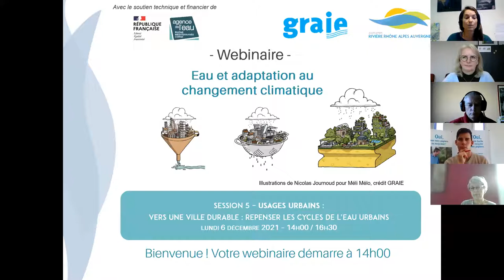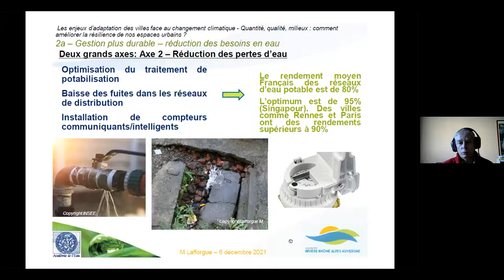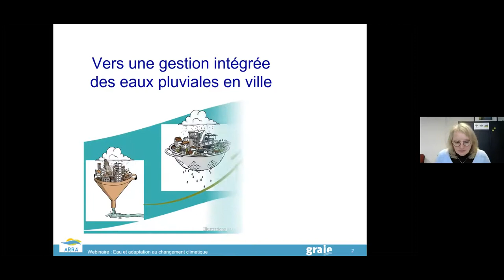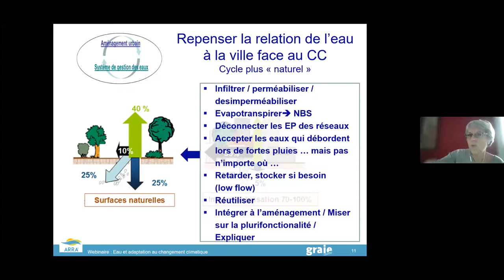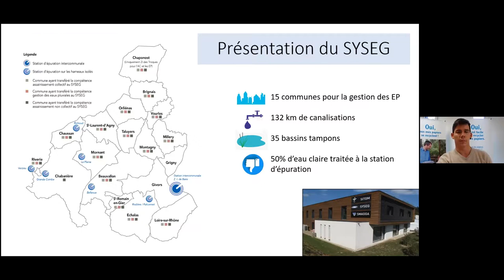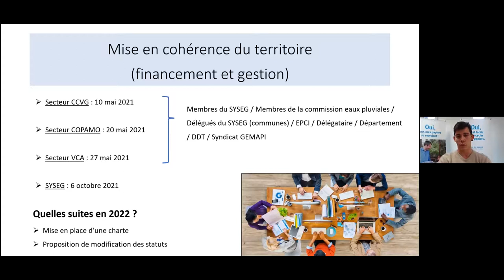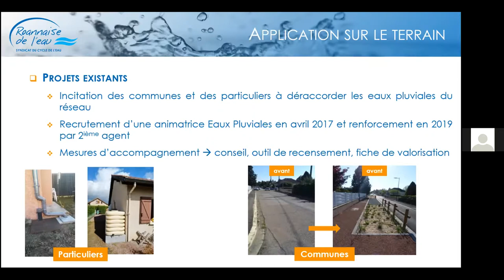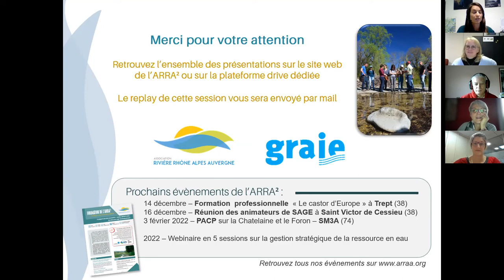Webinaire Eau & adaptation au changement climatique - Session 5 - Usages urbains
Webinaire - Eau & adaptation au changement climatique - Session 5 - Usages Urbains : Vers une ville durable : repenser les cycles de l’eau urbains

Chapitres :
 1- 11:05  - Les enjeux d’adaptation des villes face au changement climatique - Quantité, qualité, milieux : comment améliorer la résilience de nos espaces urbains ? Michel LAFFORGUE – SAFEGE/SUEZ Consulting et Membre de l’Académie de l’Eau
2 - 49:57 - Vers une gestion intégrée des eaux pluviales en ville : stratégie et réponses techniques - Elodie BRELOT – GRAIE & Sylvie BARRAUD – INSA Lyon
3 - 01:26:27 - Eaux pluviales : impulser le changement à l’échelle du territoire d’intervention du SYSEG - Valentin DEVILLE – SYSEG (69)
4 - 02:00:10 -  Repenser le cycle de l’eau urbaine dans le cadre d’une gestion intégrée - Céline LAREURE – Roannaise de l’Eau (42)

Contexte :
Les effets du changement climatique se font de plus en plus prégnants et incontestables. Les connaissances scientifiques s'affinent de plus en plus. Il reste toutefois difficile de faire des prévisions à long terme. Décideurs comme gestionnaires de milieux aquatiques doivent agir dans un contexte d'incertitude. Tous les territoires sont ou seront impactés, de manières différentes, avec des conséquences locales variables. Il est donc nécessaire de traduire les évidences scientifiques en enjeux de gestion. Cela peut prendre la forme d'études prospectives à l'échelle d'un bassin versant, d'un projet de restauration de zones humides comme action "sans regrets", de l'intégration du changement climatique dans le volet agricole d'un PGRE ou encore d'une gestion intégrée des eaux pluviales...

Contenu :
Ce webinaire propose de décliner la thématique "Eau et adaptation au changement climatique" en 5 sessions : deux généralistes dédiées aux connaissances et à la planification à l'échelle nationale et de bassin, suivies de trois sessions qui détailleront les moyens mis en œuvre localement pour adapter les territoires aux répercussions du changement climatique sur les usages agricoles, milieux aquatiques et urbains :
1 - Connaissance : Constat et conséquences du changement climatique pour les 50 prochaines années
2 - Stratégie et planification : Études prospectives à l’échelle de nos territoires
3 - Usages Agricoles : Vers une agriculture plus économe en eau et résiliente face au changement climatique
4 - Usages Milieux aquatiques : Vers des milieux aquatiques et humides fonctionnels et préservés
5 - Usages Urbains : Vers une ville durable : repenser les cycles de l’eau urbains